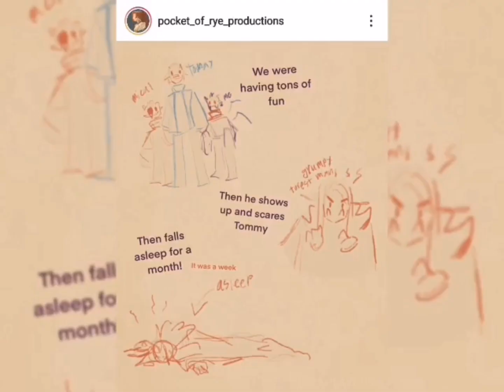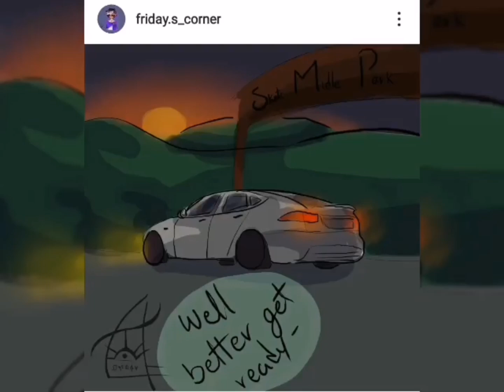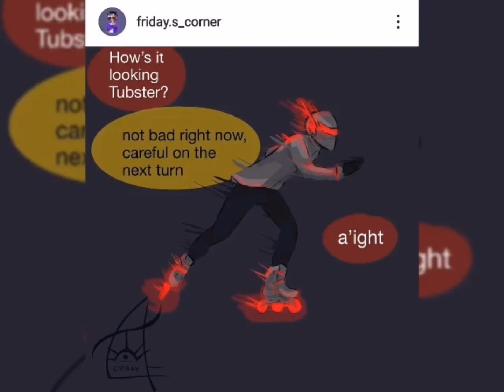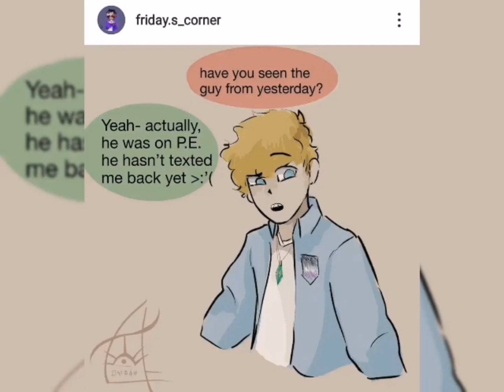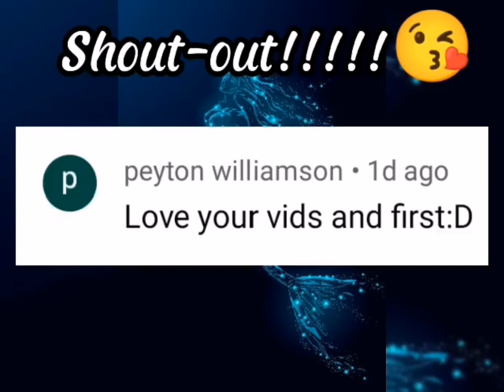dream smp comic dub #188 ft, Tommyinnit, wilbur soot, philza minecraft and more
|| instagram artists ||

Make sure to check them out and give them a follow!